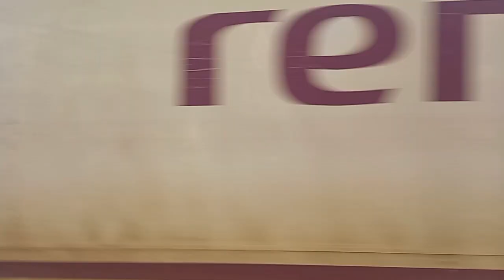Renfe - Cercanias | Mercancías Por Alfafar-Benetusser (C1/2)